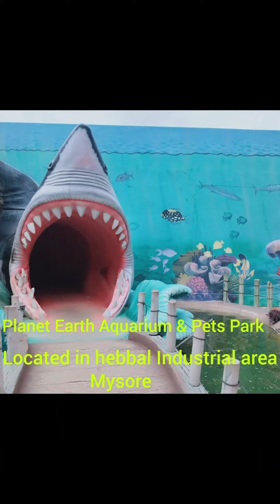Our visit to Planet Earth Aquarium n kids park |Good family weekend spot